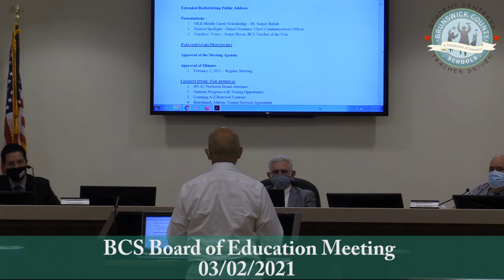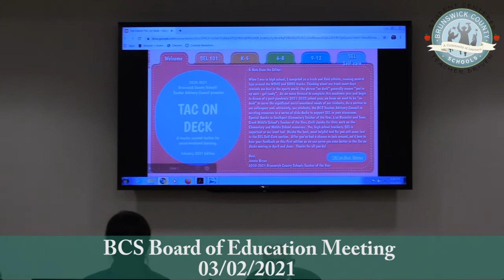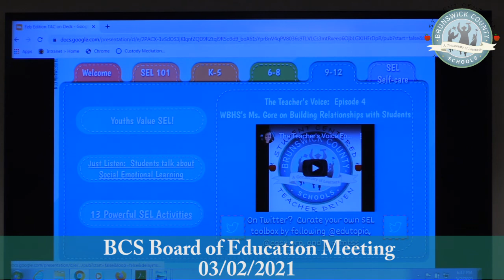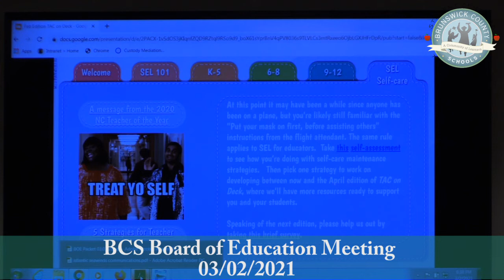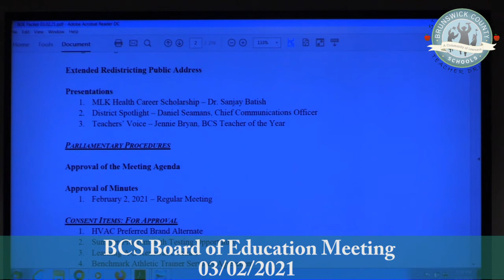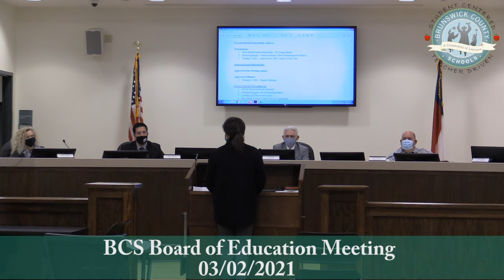March 2, 2021 Board of Education Meeting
This is the video from the March 2, 2021 Board of Education Meeting.